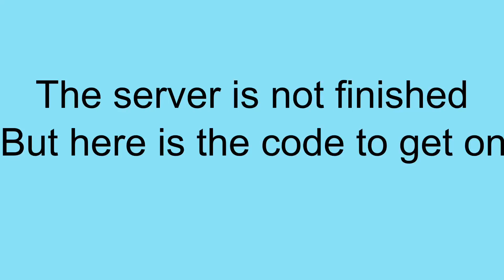Mc Server(check description)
Test it out :)